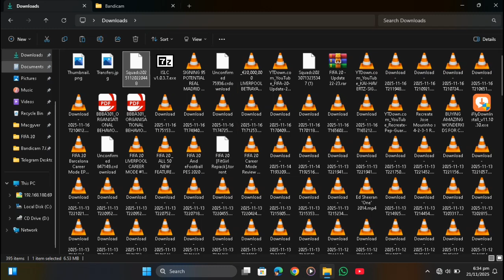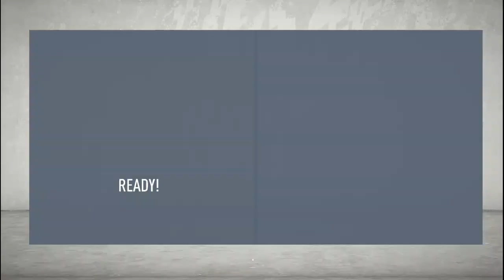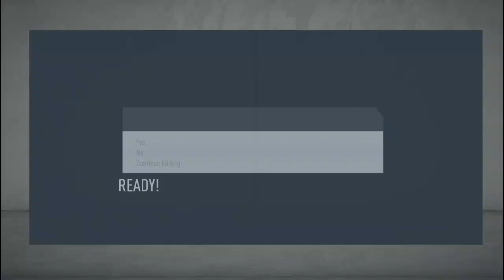FIFA 20 25/26 Squad Update Tutorial – Step-by-Step Installation Guide!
Want to update FIFA 20 to the brand-new 2025/26 season? 🔥
In this tutorial, I show you exactly how to download, install, and activate the FIFA 20 Squad Update Patch for the 25/26 season. This includes new transfers, updated lineups, realistic ratings, and refreshed squads for all major leagues.

This step-by-step guide is perfect for anyone using Frosty Mod Manager or Frosty Editor, and especially for players on low-end PCs who still enjoy FIFA 20.

📌 In This Tutorial You’ll Learn:

How to download the 25/26 squad update patch

How to install and load it correctly

How to fix common errors (mods not loading, crash on launch, etc.)

How to activate the new squads in-game

How to make FIFA 20 feel like a completely updated 2026 football game